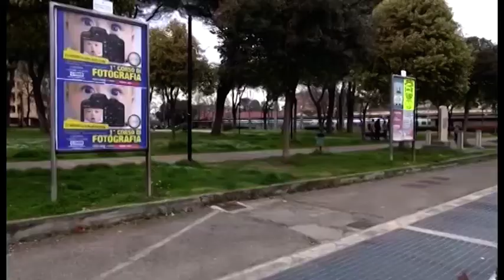Sorpreso con la cocaina nascosta in bocca: ancora un arresto a Saione